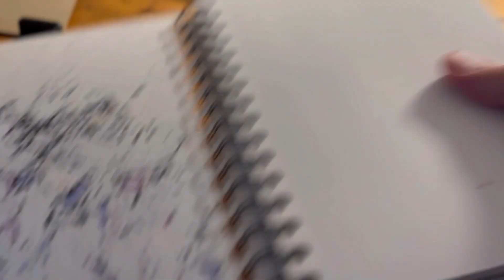Part 1, Make Your OLD Comic Boxes into ART!!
Make Your OLD Comic Boxes into ART!!